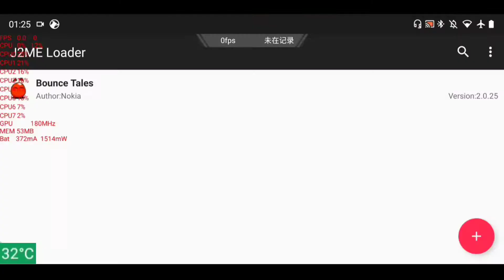Bounce Tales /POCO F1/ (Gameplay with Fps) [J2ME EMULATOR]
[Check the REAL Performance of MOBILES]

[Game]
Bounce Tales v2.0.25
(J2ME Loader v1.6.1-fixed2-play)
Size: 592,25Kb
🔥(Fps Test with CPU/RAM/Battery Usage,
GPU Frequency, Battery Temperature and Timer)🔥

[Device]
Pocophone F1 (6+64gb)
Corvus OS v4.5 (Android 10)
LawRun Kernel v12-B2 69hz
[CPU⬆️15%, GPU⬆️19%, Screen⬆️15%]
Ben's Thermal v6.1 Module [CPU/GPU⬆️25%]
(Cpu/Gpu throttling default by Qualcomm)
Adreno 630 GPU Driver v454
[OpenGL⬆️2.5% Vulkan⬆️0.5%] (Than v420)
[OpenGL⬆️5% Vulkan⬆️1%] (Than v415) [Stock Q Roms]
(GPU Driver v454 for Andreno 630 Android 10)
Vulkan v1.1.128 [Vulkan⬆️0.5%] (Than v1.1.87)
FDE.AI v7.3 [CPU/GPU⬆️3%] (Ultimate Android Optimizer)
Changed to F2FS protocol [CPU⬆️2% ROM⬆️50%]
(SESH support F2FS on Data and on Cache partition)
(Big Difference on App open Speed!)
Force Encryption Disabler [CPU⬆️2% ROM⬆️5%]
(Install any Rom without Losing your Data!)
Fsync: Disabled [CPU⬆️1% ROM⬆️20%]
(Better speeds, risk to get bootloop if the system crash)

Record: 10mbps 1440x720@60fps h265
(Screen Recorder No Ads v1.2.3.7 - Internal Sound - Stereo 🔊)
Editing: 14mbps 1920x1080@60fps h264
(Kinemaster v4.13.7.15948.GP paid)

[Download Links]
LawRun Kernel v13-B3 (TWRP)

[More Info]
(LawRun Kernel) [POCO F1] XDA Developers: